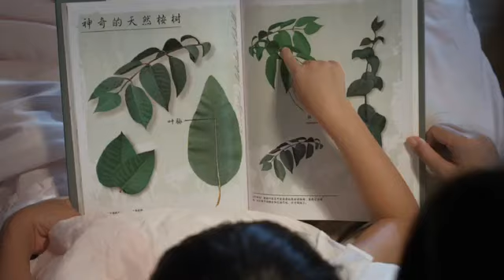BAYGON RAID Reklam Filmi